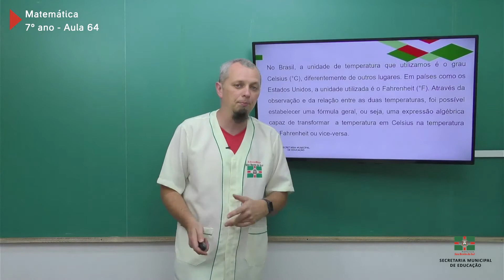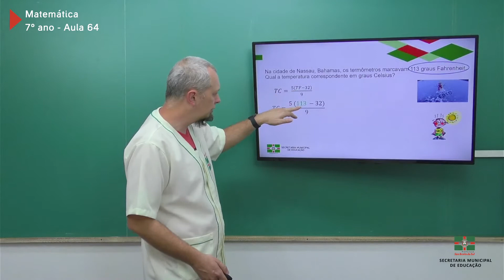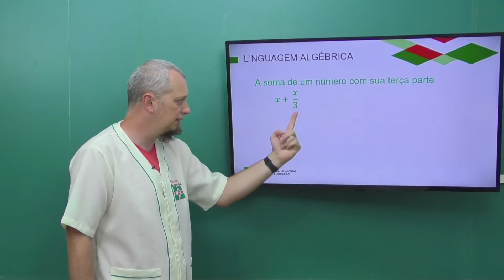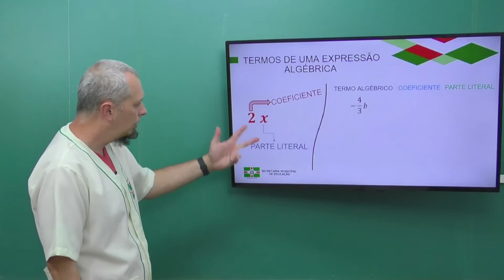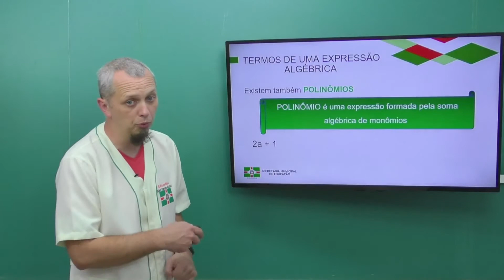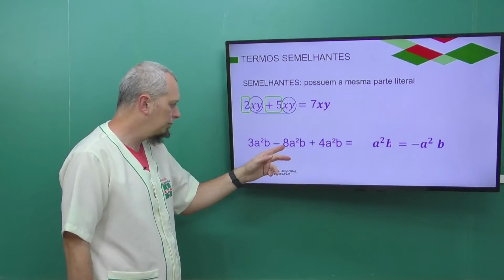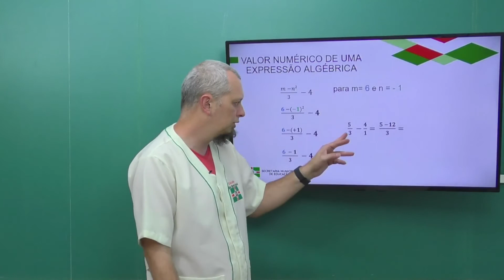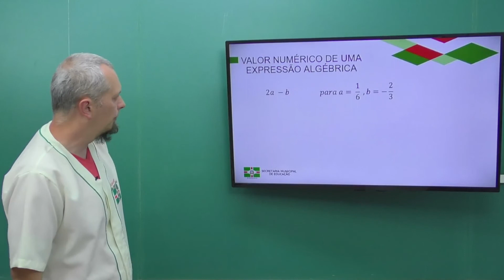7º Ano | Matemática | Aula 64 | Álgebra, suas Funções e Aplicações